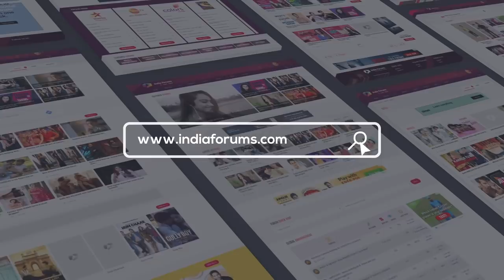Avneet Kaur & Karan Singh Arora’s Mere Naina Launch | Siddharth, Reem, Awez, Nagma & More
Avneet Kaur And Karan Singh Arora launched their song Mere Naina yesterday, the song has created a stir over the Internet. And the two hosted a lovely party yesterday where their friends & family came to congratulate them Everybody shaked a leg and did a special cake cutting. Take a look at who all made their presence and what they had to share. We hope that you guys enjoyed this video if you did do Comment and tell us.